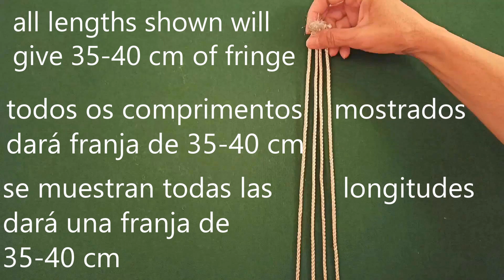Paso a Paso Tutorial De Crop Top De Moda De Macramé Top Tutorial Step by Step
Links to Clothing Tutorials👇👇👇
Story Highlight 'TutorialsMacrame' on Instagram